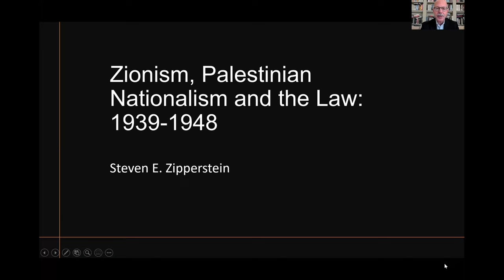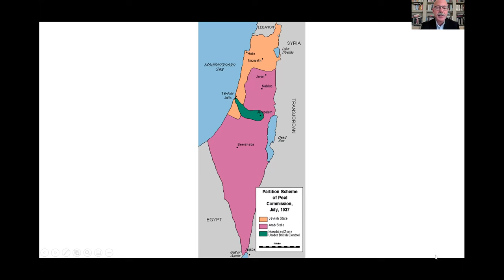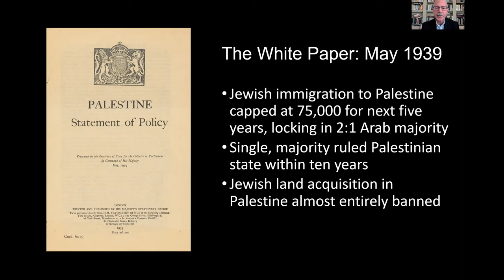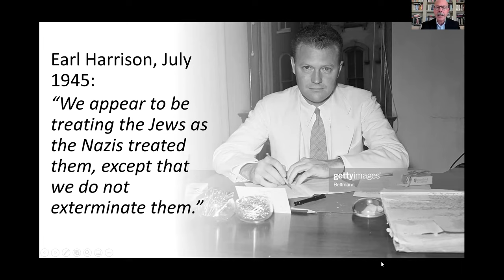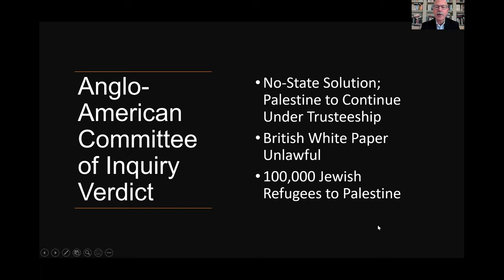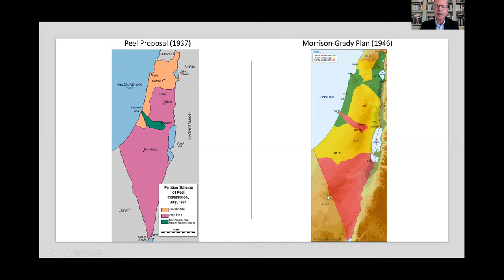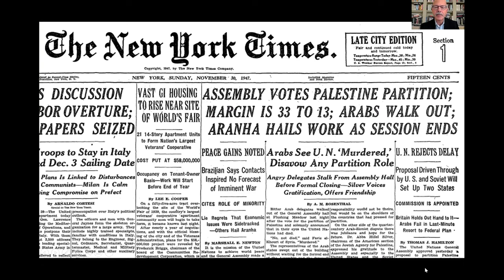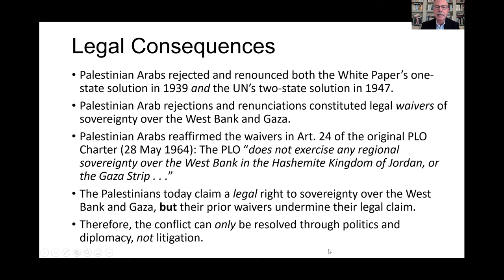Zionism, Palestinian Nationalism and the Law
“Zionism, Palestinian Nationalism and the Law”  With Professor Steven Zipperstein.  Chair: Jacob Turner, barrister
Recording of webinar that took place on Tuesday 4 January 2022

In this webinar, Professor Zipperstein discusses the research in his latest book, which analyses the role of the law during the last decade of the British Mandate for Palestine from 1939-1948. In this period, Arabs and Jews used the law to gain leverage against each other and to influence international opinion. Invoking ‘transformational legal framing’ they portrayed the essentially political-religious conflict as a legal dispute involving claims of justice, injustice, and victimisation. The arguments and their results remain crucially relevant today.